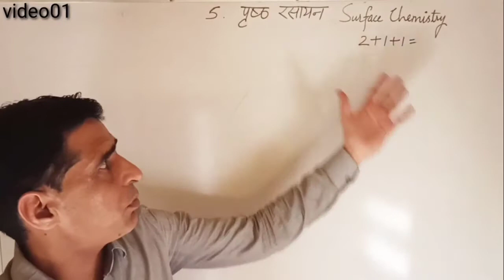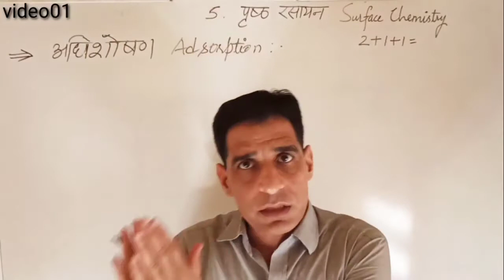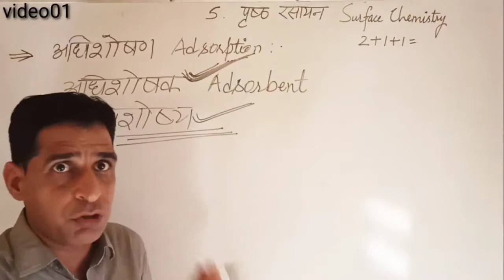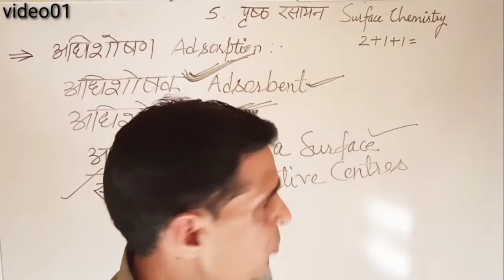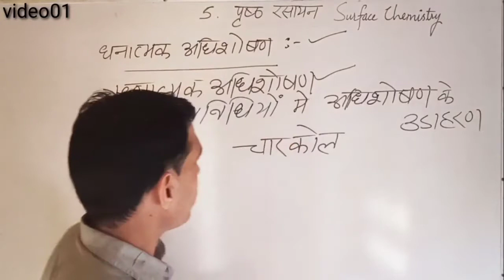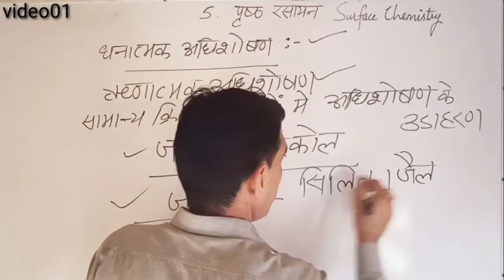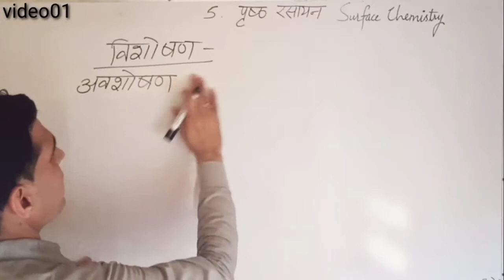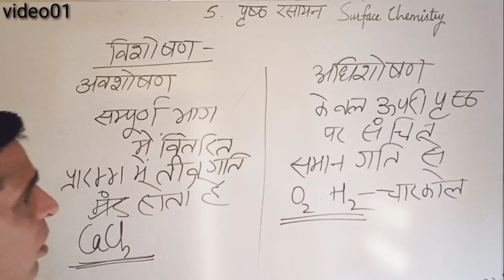Class12th Surface Chemistry video 1